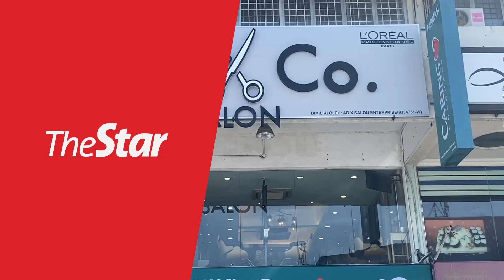Busy days for hairdressers and barbers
Chinese New Year is nearing and the buzz in barbershops and hair salons comes alive again.

Their businesses, which were suspended for almost a month due to the Covid-19 movement control order 2.0, are now allowed by the government to reopen, just in time for the festive season.